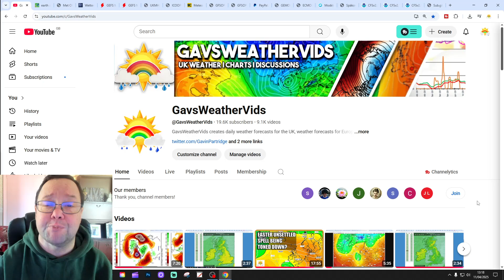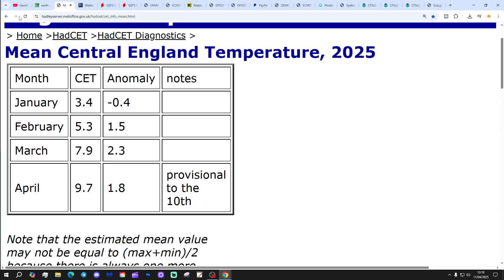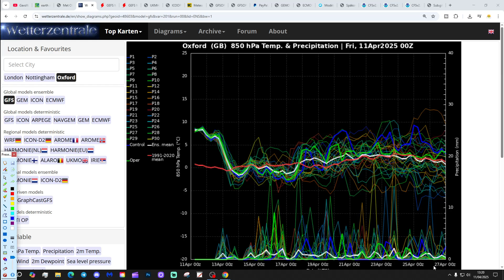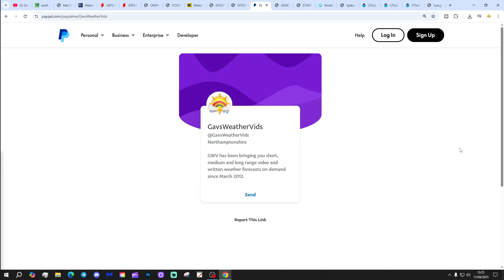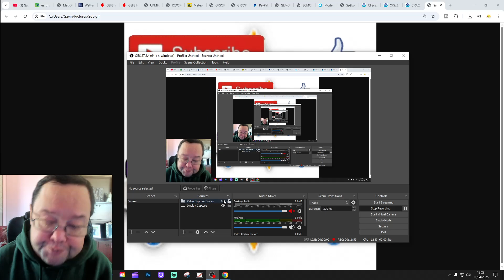Ten Day Forecast: A Mixed Bag For Late April?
Hello everyone and thanks for tuning in to today's ten day forecast video update. We're going to look at the weather for the next ten to fourteen days. Day ten will take us to 21st April - and we'll be able to extend out beyond that with the extended GFS and ECM ensembles (they run to around a couple of weeks)  We'll have a look at CFS V2 for the next four weeks getting us to the first half of May at the end of the video.

💡  Video Credits: 💡

💡  GWV Links: 💡